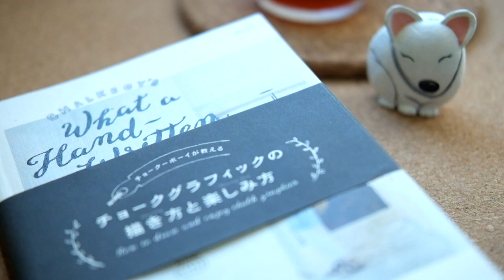Stone painting | French Bulldog painting on stone by Is.ideastone | EP.4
French Bulldog painting on stone.
EP.4 เป็นการวาด French Bulldog บนก้อนหิน งานชิ้นนี้มีการแต่งเติมใบหูของน้องหมา เพื่อเพิ่มความสมจริง โดยการต่อเติมและปั้นแต่งจากรูปทรงเดิมของก้อนหิน เพิ่มรายละเอียดและความน่ารักให้กับชิ้นงาน ฝากติดตามด้วยนะคะ ^^

ติดตามผลงานเพิ่มเติมได้ที่ลิงค์ด้านล่างนี้นะคะ